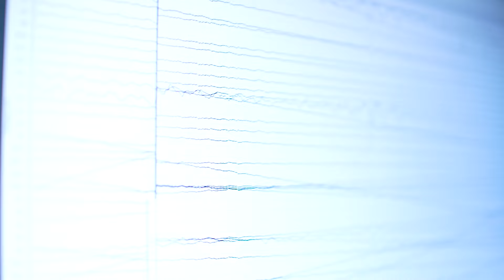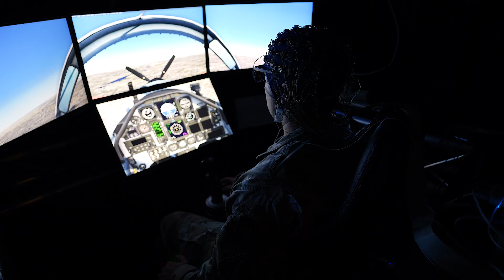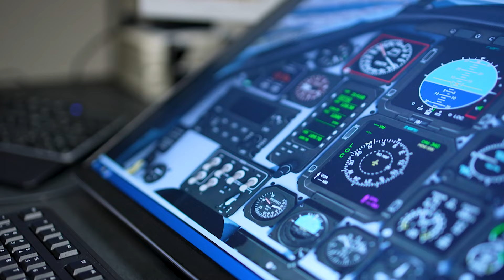One Lab, One Fight: Dr. Nate Bridges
Learn more about Dr. Nate Bridges who shares his AFRL story in a new video series titled: “One Lab, One Fight” focused on celebrating the people behind the technology here at AFRL.